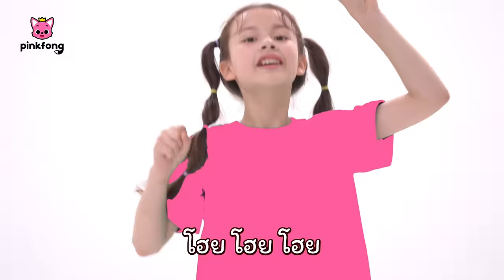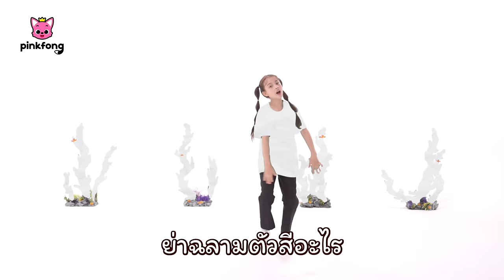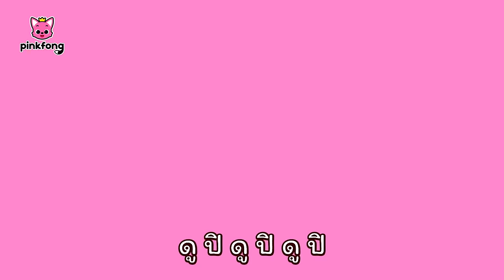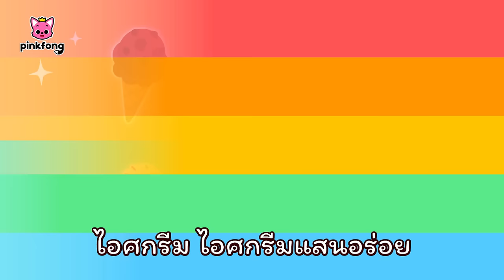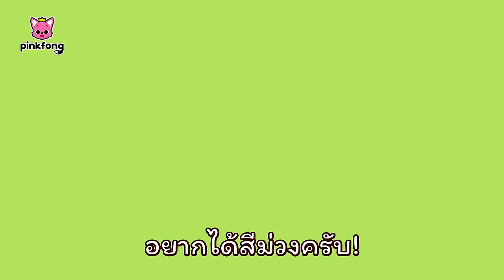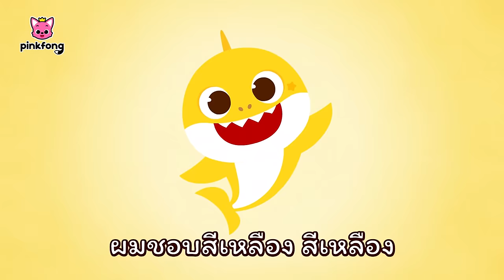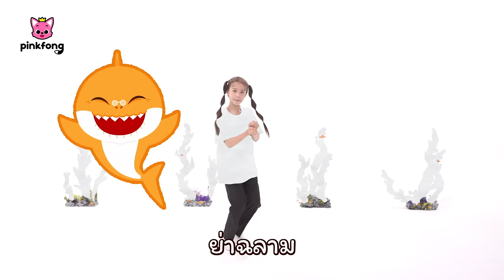🌈 🦈 เรียนสีสันกับเบบี้ชาร์ค | + 120นาที | ชุดพิเศษ เดือนฉลาม | พิ้งฟอง เบบี้ชาร์ค เพลงและนิทาน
🌈 🦈 เรียนสีสันกับเบบี้ชาร์ค

00:00:06 ลูกฉลามสีสัน
00:04:22 อึอึสีรุ้ง
00:08:10 สีสันหายไปไหน
00:11:14 เรียนสีสันกับโคดี้
00:13:16 เรียนสีสันกับโจโจ้
00:15:34 เรียนสีสันกับเจนี่
00:17:34 เรียนสีสันกับแบร์รี
00:19:36 เรียนสีสันกับโพกิ
00:22:15 ลูกฉลามสีสัน
00:26:31 อึอึสีรุ้ง
00:30:18 สีสันหายไปไหน
00:33:23 เรียนสีสันกับโฮกิ
00:35:04 เรียนสีสันกับเพื่อนของโฮกิ
00:37:18 เรียนสีสันกับพิ้งฟอง
00:39:20 เรียนสีสันกับฟรีโด้
00:41:42 เรียนสีสันกับไมอัน
00:43:43 โลกสายรุ้งของลูกฉลาม
00:46:47 หมวกสีขาวของลูกฉลาม
00:49:53 โลกสีชมพูของลูกฉลาม
00:53:09 ผจญภัยสีสัน
00:55:54 รถไอศกรีมของปู่ฉลาม
00:58:39 ลูกฉลามสีสัน
01:02:56 เพลงกลอนสีสัน
01:05:53 รถบัสฉลามหลากสี
01:08:27 สตูดิโอผสมสีของแมจิกสเนล
01:11:28 สีสันช่างสวยงาม
01:14:43 ลูกฉลามสีสัน
01:19:00 เรียนสีสันกับพิ้งฟอง
01:21:01 เรียนสีสันกับเพื่อนของโฮกิ
01:23:15 เรียนสีสันกับฟรีโด้
01:25:37 เรียนสีสันกับโฮกิ
01:27:18 เรียนสีสันกับโจโจ้
01:29:37 สีสันหายไปไหน
01:32:41 อึอึสีรุ้ง
01:36:28 ลูกฉลามสีสัน
01:40:45 เรียนสีสันกับโคดี้
01:42:47 เรียนสีสันกับเจนี่
01:44:47 เรียนสีสันกับไมอัน
01:46:49 เรียนสีสันกับแบร์รี
01:48:51 เรียนสีสันกับโพกิ
01:51:29 สีสันหายไปไหน
01:54:34 ลูกฉลามสีสัน
01:58:50 อึอึสีรุ้ง